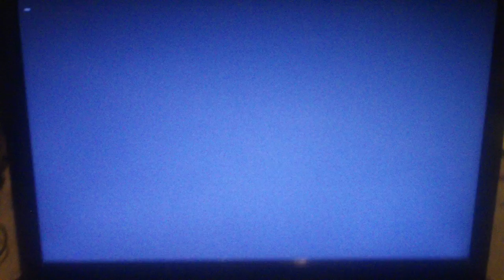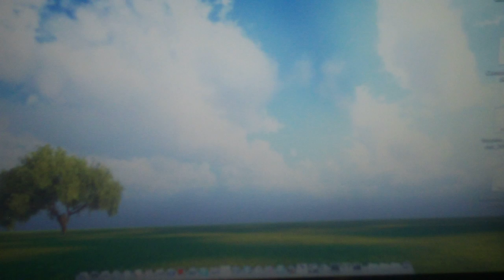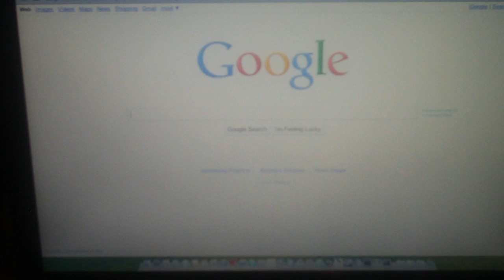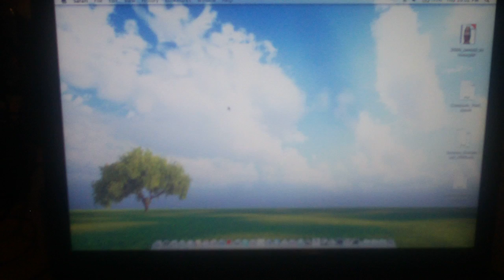Mac OS X Snow Leopard running on custom built laptop - iAtkos S3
Intel Duo Core 2 - 2.55ghz
4GB DDR2 800mhz ram
320GB 7200rpm Western Digital Hard Drive
Nvidia Geforce 9300M GS
RaLink 2860 PCI Wireless N RT2860
2.0mp Webcam
Fingerprint Scanner